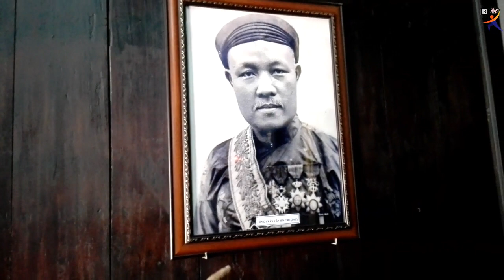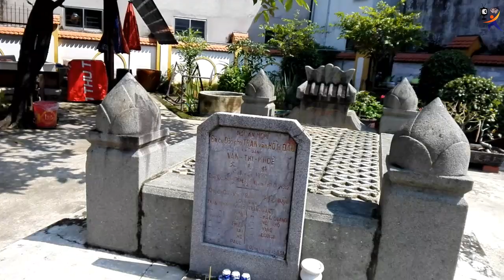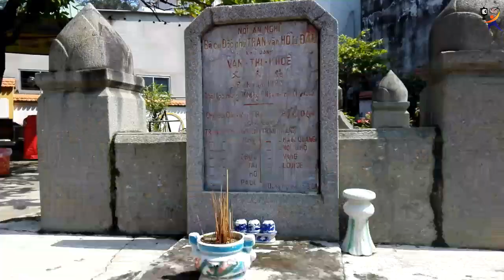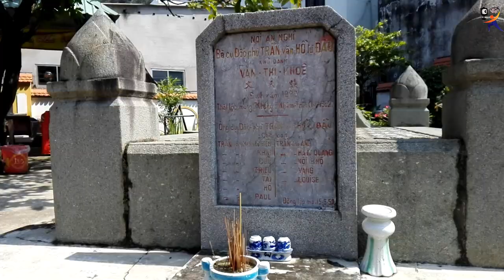Lai lịch ngôi nhà cổ tại Bình Dương chủ nhân là người quyền thế nhất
Nhà cổ ông Trần Văn Hổ

Số 18, đường Bạch Đằng, phường Phú Cường, thành phố Thủ Dầu Một. Di tích kiến trúc nghệ thuật cấp quốc gia được xếp hạng ngày 07/01/1993.

Đi dọc ven bờ sông Sài Gòn thơ mộng gần khu vực chợ Thủ Dầu Một, du khách sẽ gặp một công trình kiến trúc nhà cổ trang nghiêm theo lối chữ Đinh mang đậm chất Nam Bộ, đó là nhà cổ ông Trần Văn Hổ.

▶ Kênh YTUP-TV886  luôn cố gắng đem lại sự trải nghiệm giải trí nhẹ.Và những điều mọi người chưa biết ,chưa thấy..Và kênh cần có sự ủng hộ của tất cả các bạn,nên rất mong được sự quan tâm và có gì sai sót xin vui lòng góp ý nơi bình luận,để mình rut́ kinh nghiệm..
🔯 Kênh đăng ký :
🌟 Mọi thắc mắc hay có liên quan đến bản quyền về nhạc